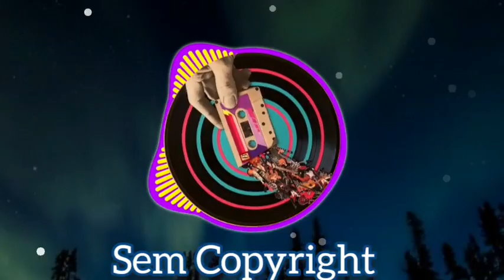Dounplay - Save Me | Rock Sem Copyright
Música ritmo de rock sem direitos autorais para criadores de conteúdo
Música boa para vídeos no YouTube e outras mídias

Título: Dounplay - Save Me

Ouça DownPlay - Save Me de JägerMeister no